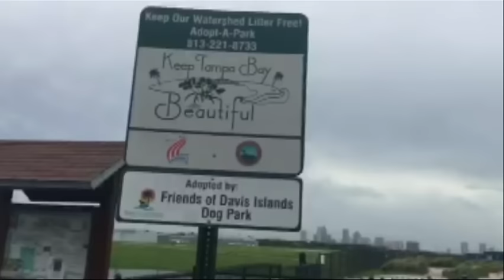Raw: Damage from Hermine in Tampa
Hermine tore across northern Florida on Friday as the first hurricane to hit the state in more than a decade, killing one person, raising a storm surge that destroyed beachside buildings and toppling trees into homes.